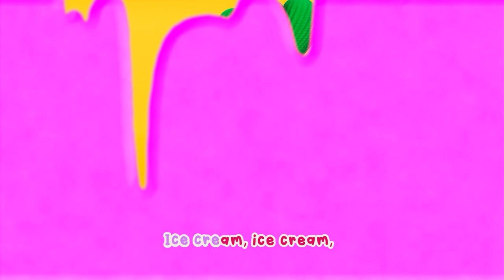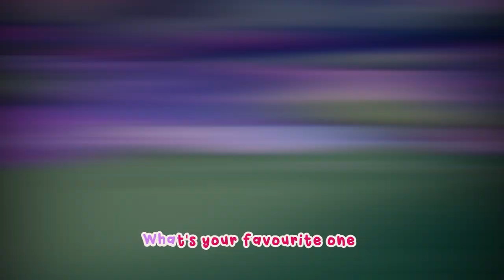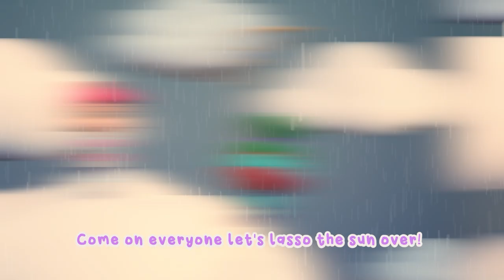Ice Cream Song! | SONG MIX 🍭 Mia's Magic Playground - Kids Karaoke!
Join Mia and best friends Oskar and Tilde as they explore an imaginary land and learn lessons about life for the real world.

Mia’s Magic Playground is available in the Nordics on Viaplay, on Sky in the UK and on HBO Max in the US.

Ice Cream Song 00:00
Swimming in Jelly Lesson Song 02:42
Mia’s Magic Birthday Party 05:45
The Wheels on the Nice Cream Bus 08:05
Bus Wash Song 10:14
Planet Song 12:36
No Monsters 15:50
Rain Rain Go Away (Raindrop Disco) 18:33

🍭Lyrics🍭
All the fun we
have-have-have
Nothing can stop
Us - just - yet
We are safe so
No regrets!
Let’s learn how to do it right!
Woohoo!

I go backwards
On my bike - watch me!

It’s so much more fun when we’re safe
Because we can do many more things, yeah!
Yes yes yes
Wear your helmet!

ha-ha-have
Nothing can stop
Us - just - yet
No re-grets!
Woohoo!

I can bounce
Around - look at me now!

VO: Look around to make sure it’s all clear!
YES YES YE-E-E-EAH!

ha-ha-have
Nothing can stop
Us - just - yet
No re-grets!
Woohoo!

Can you swim and go
Splash splash splash splash?

You will be alright if you wear
Goggles and I know you’ll have a blast!
Sauccasaurus:
Are you sure? YES! GO FOR IT!

We do need to look out (for each other)
Why risk having to stop (I would rather)
Stay safe and keep on playing, playing, playing, playing
We can hang out with friends (all together)
Without stopping the fun (if we’re clever)
We can do all the things we love love love love

ha-ha-have
Nothing can stop
Us - just - yet
No re-grets!
ha-ha-have
Nothing can stop
Us - just - yet
No re-grets!